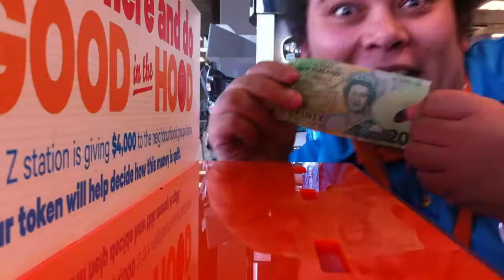Good In The Hood Kamo - Stage3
To celebrate the great work being done in our Whangarei community through Stage3 Z Energy.